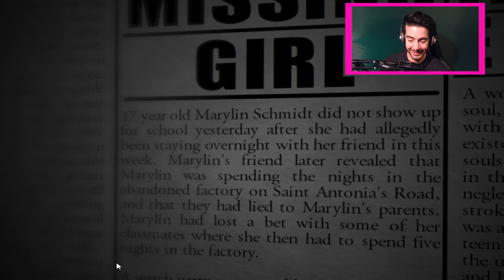THE PUPPET'S SECRET... - Five Nights at Candy's 2 Simulator (Five Nights at Freddy's Fan Game)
Five Nights at Candy's 2 Simulator - THE PUPPET'S SECRET!

Rebuilt. Enhanced. Upgraded.
We brought joy to many, but that was long ago.
Broken. Fractured. Damaged.
In the end, we ended up where we came from.

EMIL'S QUOTE from GameJolt - "This is the official Five Nights At Candy's 2 game. Please don't report the game, as I am Emil "Ace" Macko, the creator of Candy The Cat & Co. and the FNAC series."

Today we have an awesome Five Nights at Freddy's/Five Nights at Candy's 2 Fan Game in which we get to survive the night against all the Five Nights at Candy's 2 animatronics! The hype is real for Five Nights at Candy's 2 so let's build it up with Five Nights at Candy's Simulator. With this awesome game we can see all the Five Nights at Candy's 2 Jumpscares. Enjoy.

We still have the FNAF Movie to look forward too. However Five Nights at Freddy's 4 holds so many secrets and together we will solve the FNAF 4 endings. Can we solve Five Nights at Freddy's 4? Who knows!

I'd love to hear all your Five Nights at Freddy's World rumours, theories and speculation. FNAF World is going to be so damn good. The Five Nights at Freddy's World trailer was amazing.

Five Nights at Candy's is amazing baby. I hope you enjoyed my Five Nights at Candy's Simulator Video. Thanks.